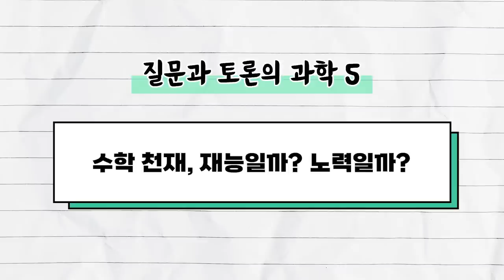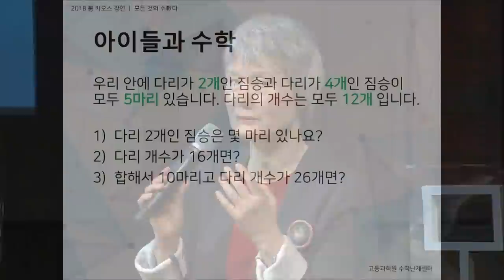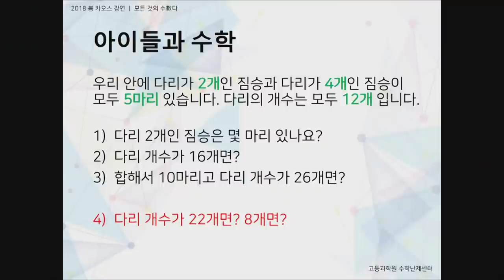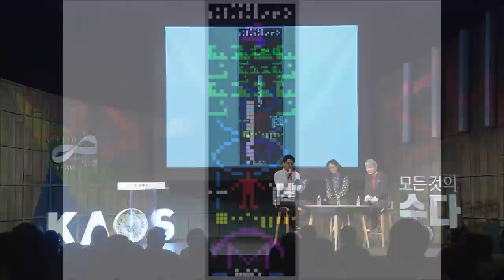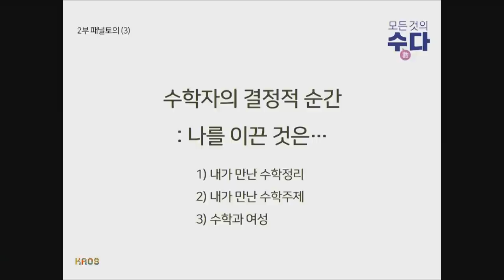[질문과 토론의 과학 #5] 👓🎓수학 천재, 재능일까? 노력일까?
[오늘의 주제]
- 수학 천재, 재능일까? 노력일까?

[패널소개]
*연사: 고계원_고등과학원 난제연구센터 연구교수
*패널: 강순이_강원대 수학과 교수
*사회: 김근수_연세대 물리학과 교수